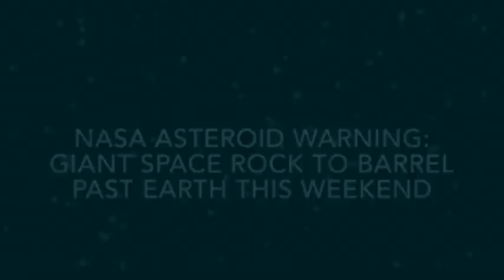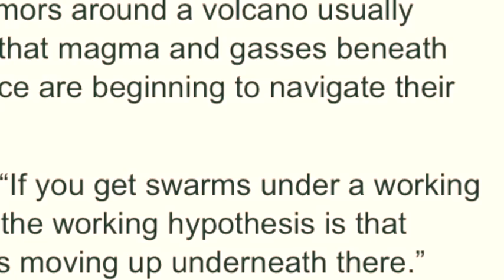Yellowstone volcano Hit by 81 earthquakes